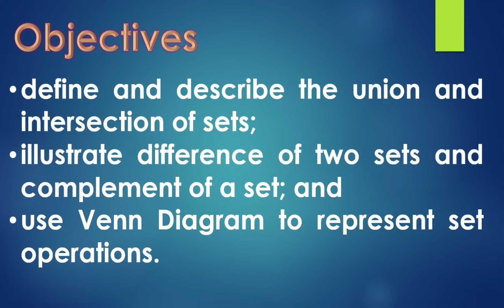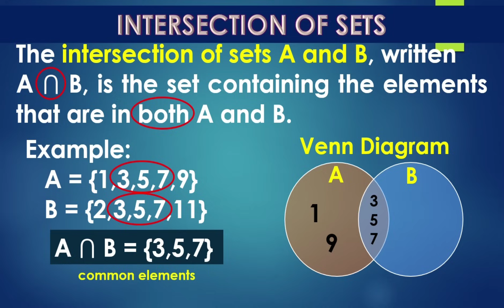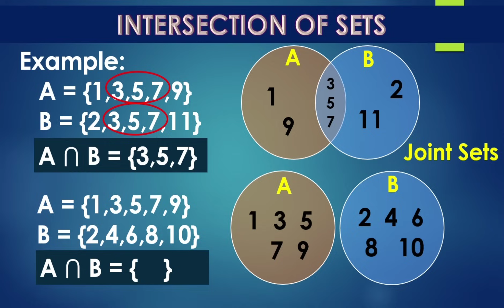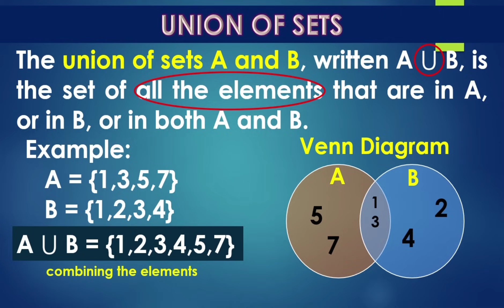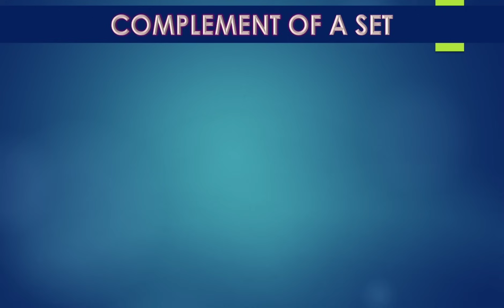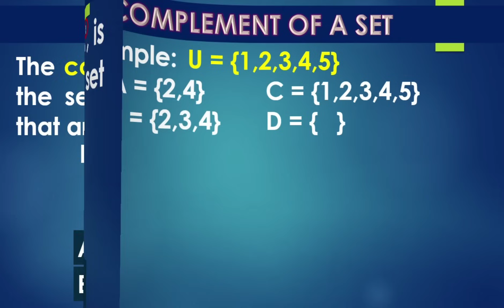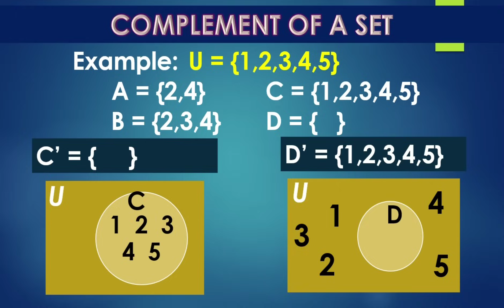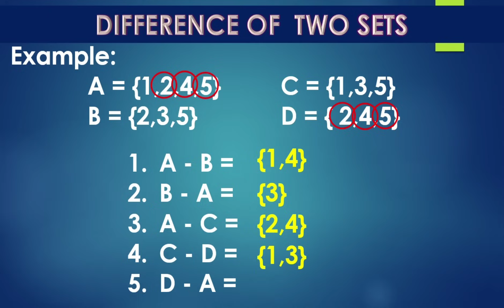OPERATIONS ON SETS || GRADE 7 MATHEMATICS Q1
‼️FIRST QUARTER‼️
🟢 GRADE 7: OPERATIONS ON SETS

🟣 GRADE 11
General Mathematics